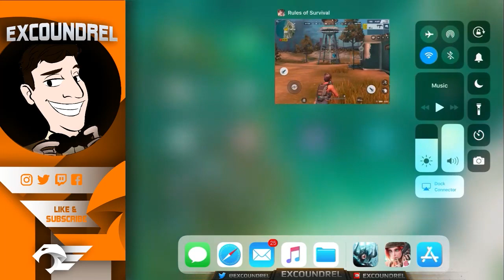RULES OF SURVIVAL ROAD TO GRANDMASTER | GETTING THE 10 KILL WIN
New series - trying to climb the ranks in Rules of Survival! Road to Grand Master. Since I do mainly educational Vainglory content most of my RoS content will be gameplay and commentary :) This time we got the win - which was awesome, you guys were right about the ARs.